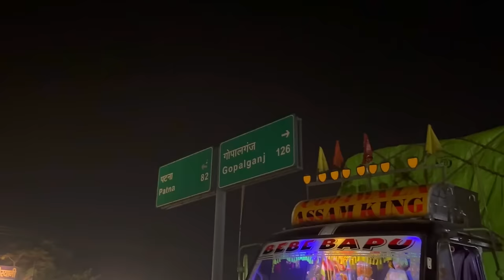Aaj Banega sev tamatar curry recipe !! Truck driver style May !! Indian truck cooking#vlog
Khoobsurat highway
Highway ki khubsurati
Mutton recipe
truck driver life in india life of truck driver india truck driver kaisa hota hai truck driver kaise hote hai
Tasty mutton curry
Special mutton curry
Meet kese banate hai
Mutton bnane ki widhi
Special recipe of mutton
Mutton khane ke fayade.
Bakra ka meet nhi khaya?
Meet khane ke fhayade
Tasty meet recipe
Delicious cook mutton recipe
How to make mutton dish recipe
Truck driver kese khana bnate hai
How to make tasty chicken recipe truck driver ki zindagi kaisa hote hai truck vlogging in india truck vlog indian truck vlog road rage life of truck